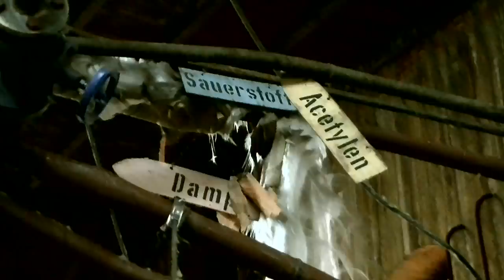Industrieruinen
Da hat der "Aufbau Ost" mal richtig gut funktioniert. Die letzten Prüfsiegel von TÜV und Konsorten waren aus den frühen 90'ern.